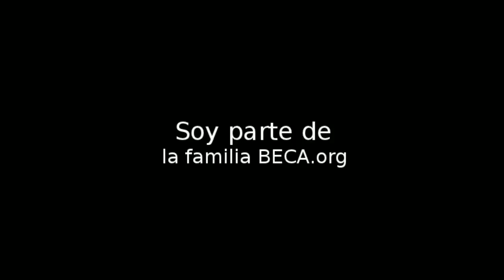Conoce a Seferina Amador - BECA.org Nicaragua